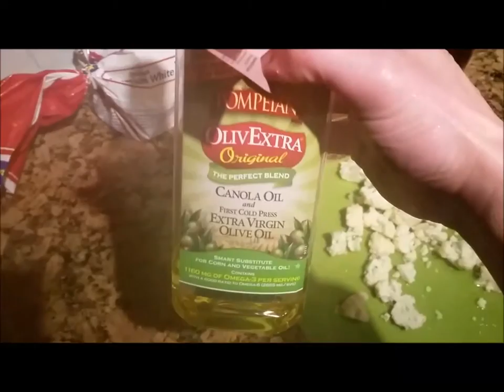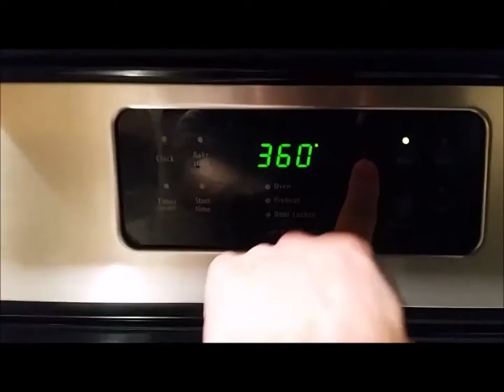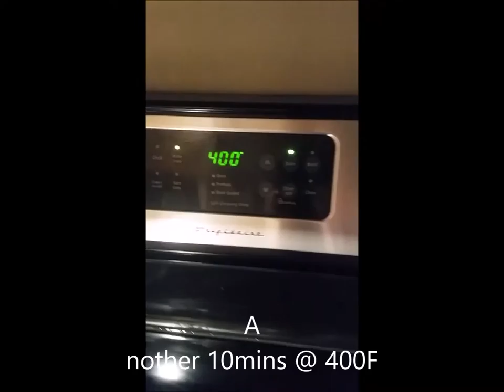Cauliflower Pizza - My First Cooking Movie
Learn to cut your carbs with this alternative pizza ;)